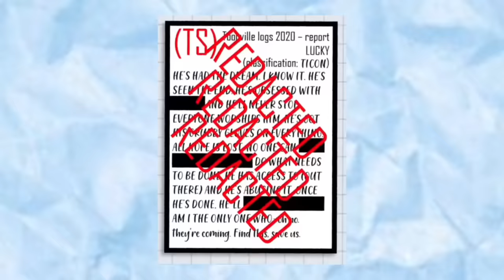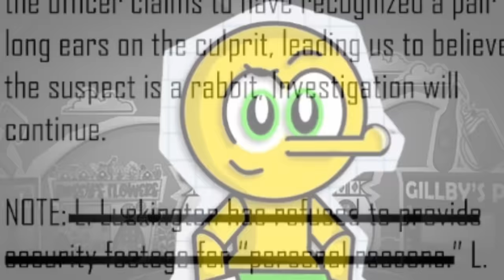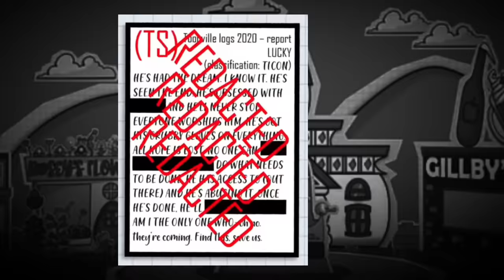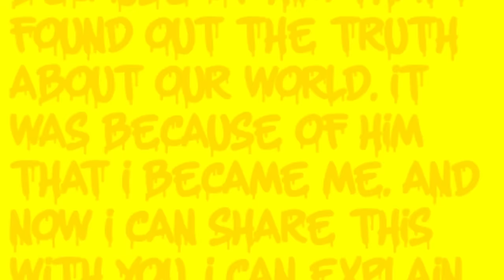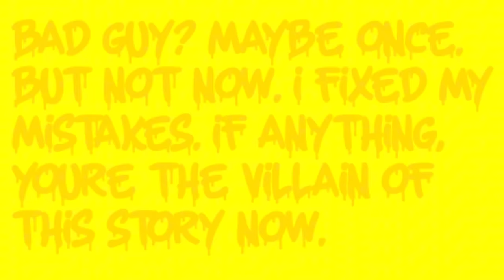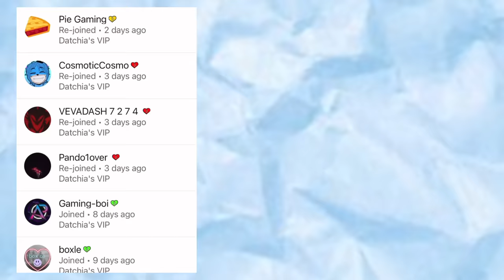Toon Turf EXPOSES Lucky’s Secrets…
I upload daily shorts and make long form content once every 2 weeks at least.